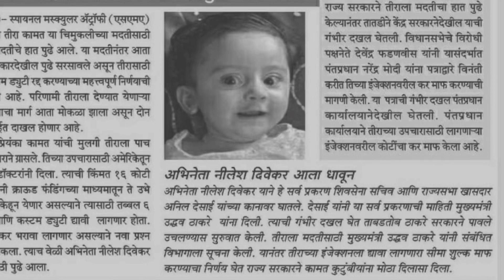बालमोहनचे कीर्तिवंत । निलेश दिवेकर । Teaser